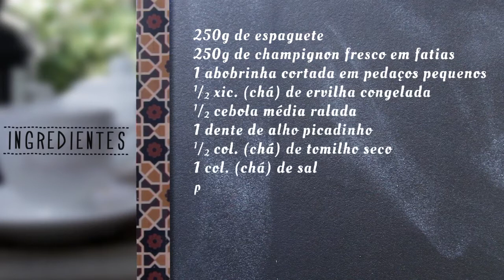Macarrão com Abobrinha e Cogumelo | Eu Só Quero Tudo #7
Quem não gosta de uma refeição que pode ser feita em menos de 20 minutos?! Essa receita de Macarrão com Abobrinha e Cogumelo é muito fácil e deliciosa e você vai precisar apenas dos ingredientes e uma panela!!!

Créditos:
Imagem e edição - MW Bass